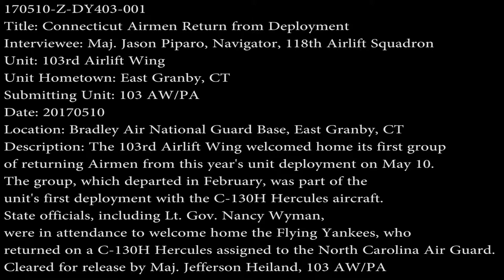Connecticut Airmen Return from Deployment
The 103rd Airlift Wing welcomed home its first group of returning Airmen from this year's unit deployment on May 10. The group, which departed in February, was part of the unit's first deployment with the C-130H Hercules aircraft. State officials, including Lt. Gov. Nancy Wyman, were in attendance to welcome home the Flying Yankees, who returned on a C-130H Hercules assigned to the North Carolina Air Guard.